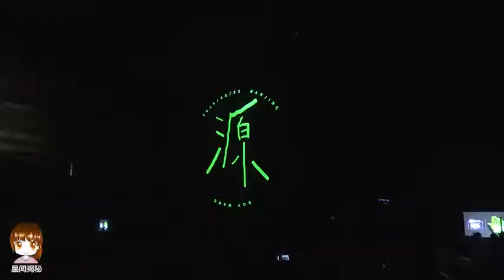《骄傲》《我怀念的》+ending focus YuanYuan